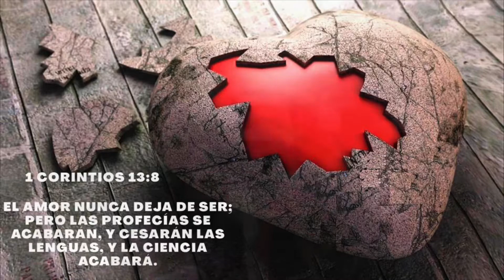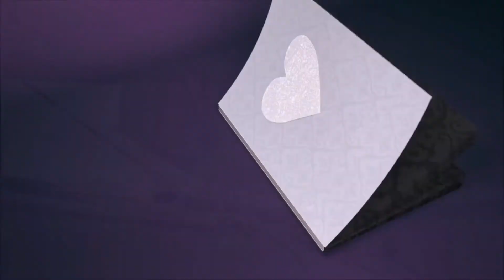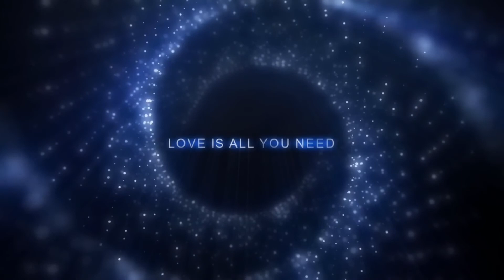Renovando Tú Corazón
Fuente de la Roca. Jorge H. Cardenas

El amor nunca deja de ser; pero las profecías se acabarán, y cesarán las lenguas, y la ciencia acabará. 1 Corintios 13:8